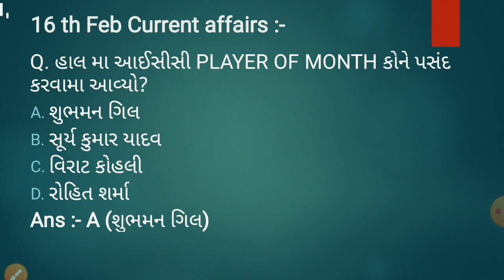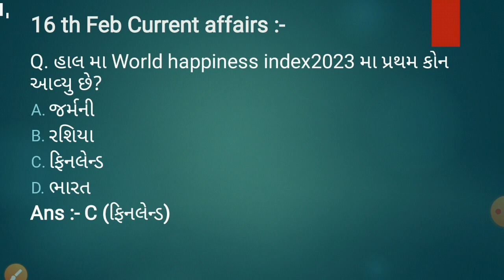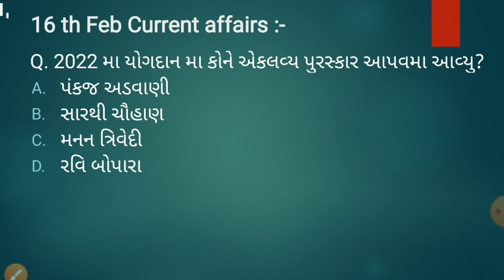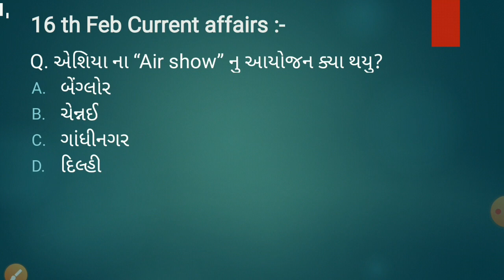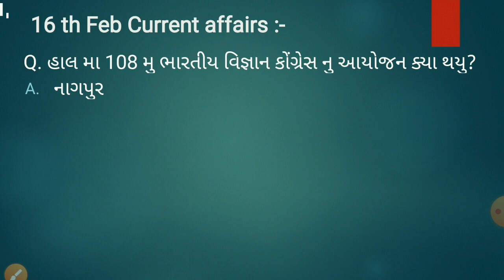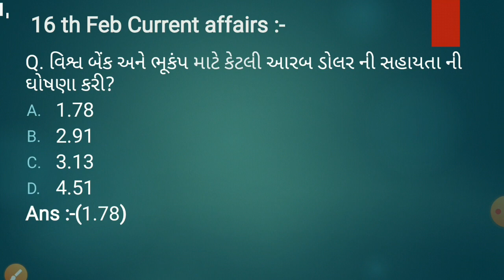16th February 2023 || Daily current affairs || Daily current affairs in gujarati || gpsc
For gpsc class 1&2 examination
Daily @6:00 AM current affairs with PHERS